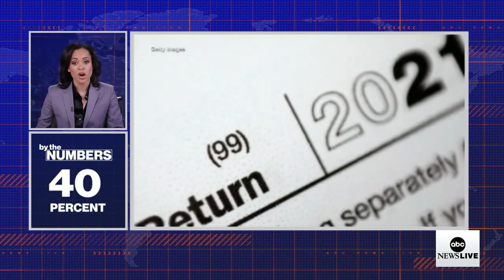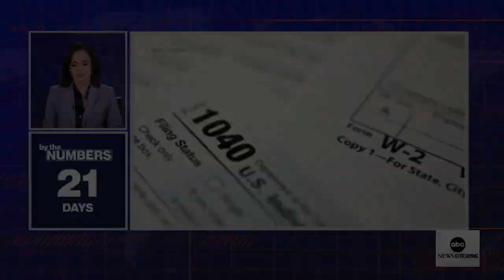By the Numbers_ Tax day _ ABCNL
Fake news? Do you agree with the news?
Follow the channel for more videos, leave your like
We just repost the news so you have the right to comment whether you agree or not.
We do not intend to defame any news channel